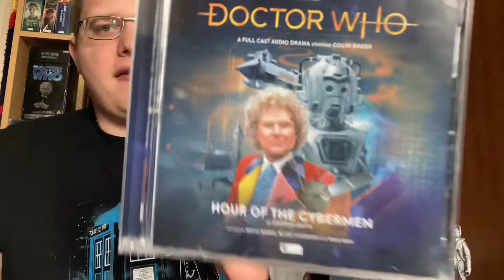Doctor Who: big finish review: hour of the cybermen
Here is my review on hour of the cybermen and it’s a big 10/10 story